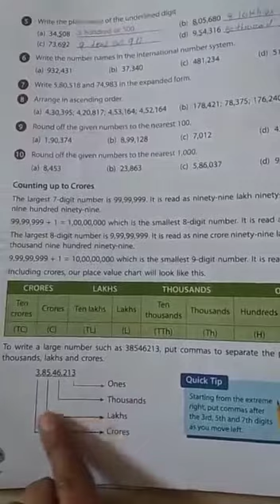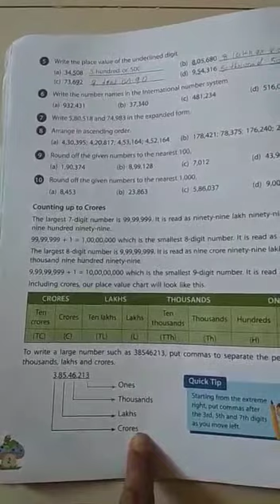AKSHAR SCHOOL STD 5TH EM SUBJECT MATHS CHAPTER NUMBERS